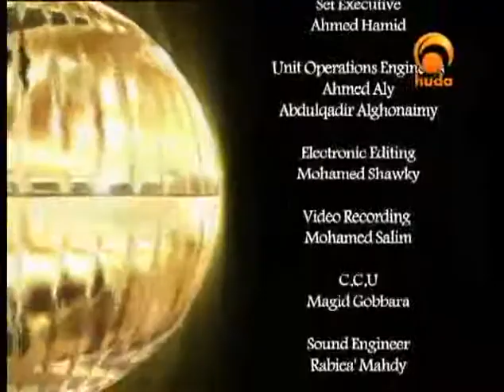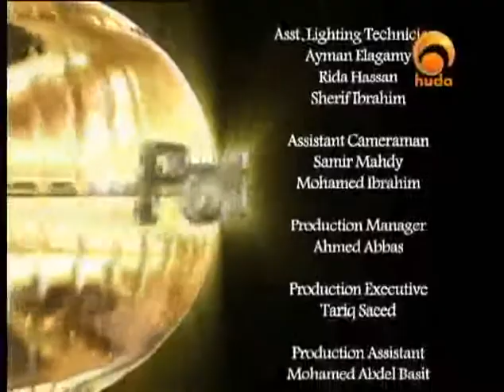The Parables Peace and blessings be upon him Dr Suhaib Hasan31